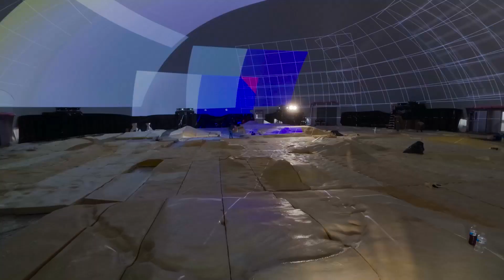Making of The Little Prince World: Immersive Experience - Miami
In 2023, RMT was tasked with bringing The Little Prince to life in Miami, turning Antoine de Saint-Exupéry’s beloved story into an unforgettable, immersive journey. Assigned by BTIG and CrewLife, our team—led by Waldo Tejada—overcame a tight timeline, multiple stakeholders, and a small crew to create a captivating, 360-degree immersive experience on a 137 ft-diameter and 45 ft-high Dome. With vibrant designs, intricate 3D modeling, and seamless coordination, we delivered an enchanting world that left audiences in awe, celebrating imagination and adventure in a one-of-a-kind installation.